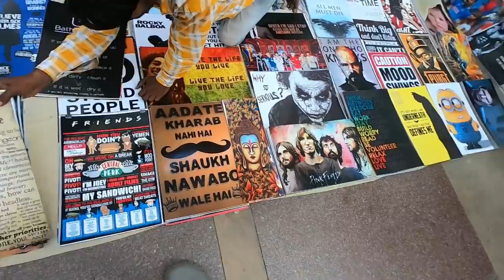INDIANS react to my IGUANA at CP, Delhi!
Indians generally don't have a soft core for the Reptiles, but having a reptile can help us create one! So here we are, out to know the people's thinking regarding a reptile, and got to know that it's totally 'Insane', and not in a good way!

Tags;
reptiles india iguana cute pet taming pet care green iguana exotic pets indian people reaction to my iguana animal rescue saint bernard saint bernard persian cat aquarium india gold fish